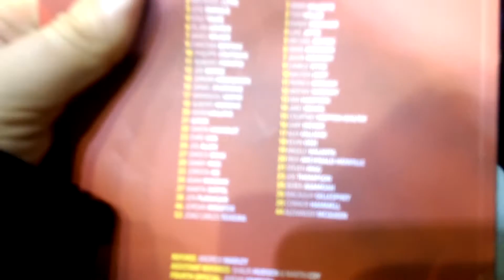Anfield Fun 5